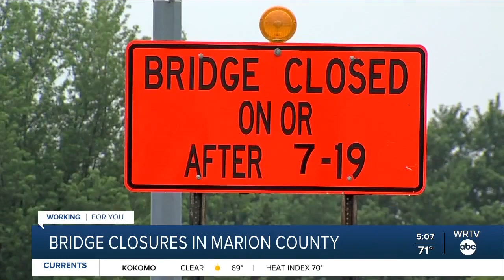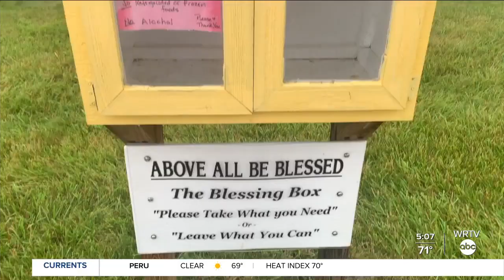Bridge closures in Marion County continue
The I-69 Finish Line is continuing to move north, as it will soon close down the Keystone Avenue bridge.